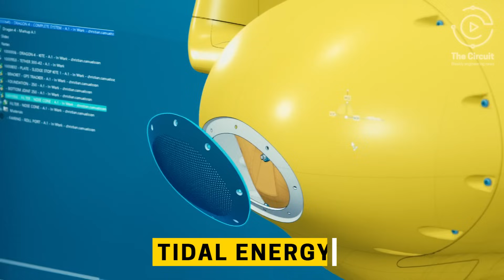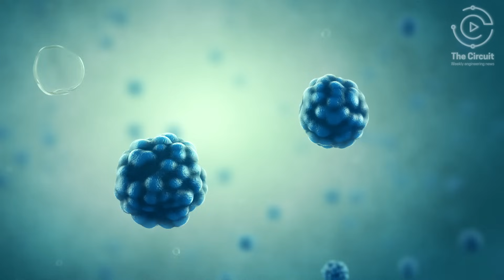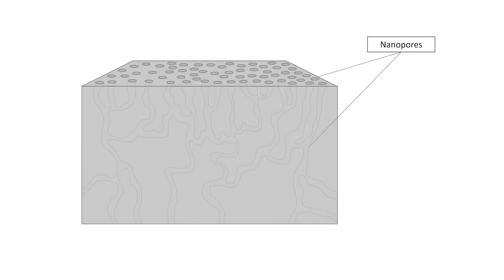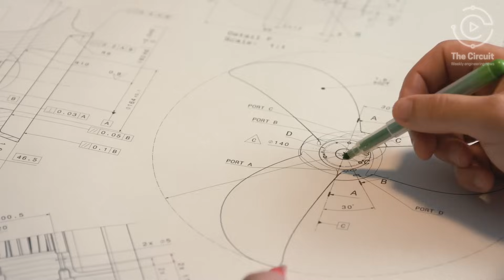The Clean Facts on Tech Advancements! DISCOVER the Truth!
In today’s episode of The Circuit, we dive into the innovative ways engineers are capturing clean energy. From the depths of the ocean with Minesto’s Dragon 12 tidal kite to the air we breathe with the Air-gen device, discover how science is unlocking new energy sources.
Watch to learn more about the future of power and sustainability!